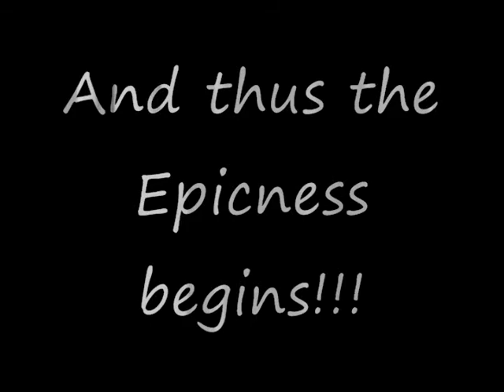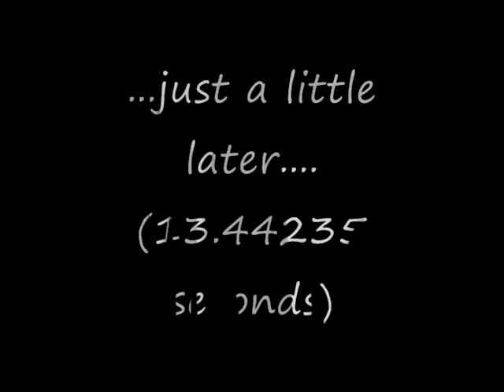The Epic Burger King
The Burger King is getting to old and has to choose a new heir to get his castle and the works. He chooses one daughter and the other gets jealous, so she goes nuts... NUTSSS